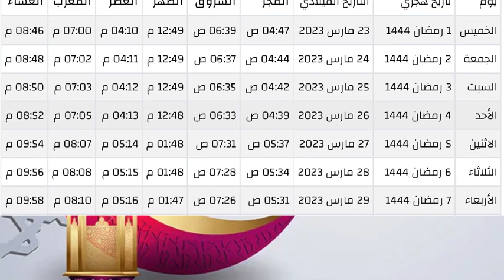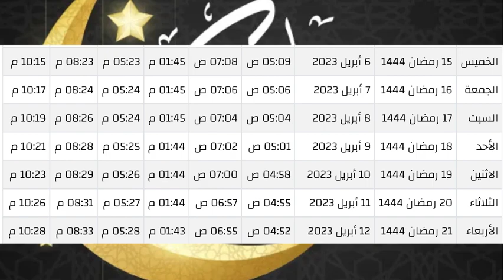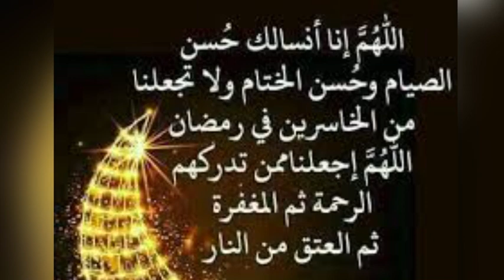💫🩸✨ حصة أوقات الصلاة لشهر رمضان/أبريل 1444~2023 بمدينة بروكسيل 🇧🇪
اوقات الصلاة لمدينة بروكسيل شهر رمضان
اوقات الصلاة شهر أبريل 2023حسب توقيت بروكسل
مواعيد الصلاة ببروكسيل شهر ابريل /رمضان
مواقيت الصلاة لشهر رمضان 1444/2023لمدينة بروكسل
مواقيت الصلاة اليوم بلجيكا
توقيت الصلاة  لشهر رمضان بروكسيل
اوقات الصلاة لشهر رمضان /ابريل  1444/2023لمدينة بروكسيل
مواقيت الصلاة لشهر رمضان 1444 هجري شهر أبريل 2023لمدينة بروكسل 🇧🇪